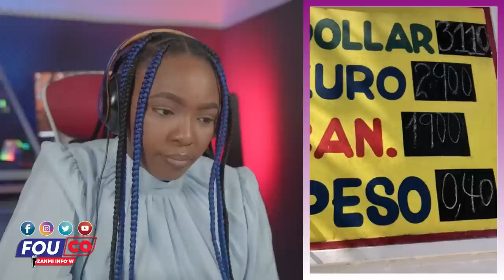Bon Se Fini Sa Nou Tap Chèche Nan Bouda Djab La Nou Jwen Li / FOUCO